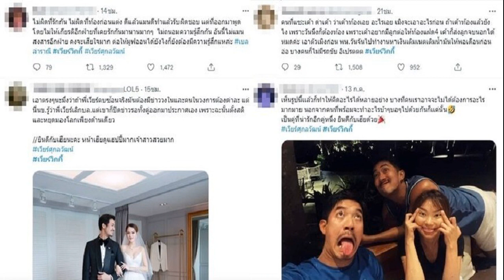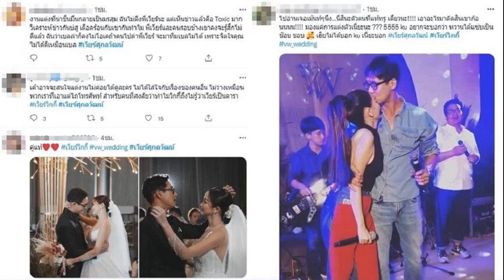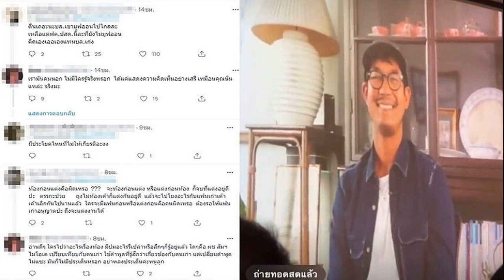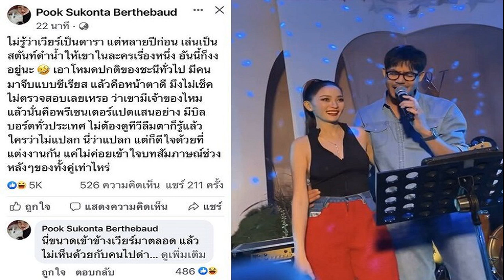ดราม่าอีก เวียร์ ไม่ให้เกียรติ วิกกี้ ไม่รู้เป็นดารา โต้กันนัว เบลล่า ก็โดนไปด้วย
โต้กันนัวไปหมด ขอให้มูฟออนกันได้แล้ว ดราม่าอีกไม่จบ เวียร์ ไม่ให้เกียรติ – วิกกี้ ไม่รู้เป็นดารา โซเชียลความเห็นสนั่นอีก เบลล่า ก็โดนไปด้วย
วิวาห์หวานพร้อมเปิดคลิปเส้นทางรักและความในใจ เวียร์ ศุกลวัฒน์ และ วิกกี้ ในงานแต่งงานเมื่อวันที่ 17 ก.ค.65 โดยเวียร์เผย “เจอวิกกี้เมื่อ 4-5 ปี ก่อน วิกกี้เข้ามาช่วยเป็นสตันท์ขณะถ่ายละคร จากนั้นแทบไม่ได้เจอกัน ได้กลับมาเจอกันอีกทีตอนกลับจากถ่ายหนังต่างประเทศ ชวนเพื่อนๆไปดำน้ำ แล้วก็นึกถึงวิกกี้ ตอนนั้นก็โสดแล้ว ซึมจากสิ่งที่เราชอบเหมือนกัน ก็ค่อยๆ ปรับกันมาเรื่อย ๆ จากเพื่อนก็มาเป็นแฟนกัน ก็คิดว่าคนนี้แหละ
เขาทำให้เราเป็นคนดีขึ้น ก็เลยคิดว่างั้นเขาก็ต้องเป็นภรรยาและเพื่อนที่ดีได้ เพราะเขากล้าพูดในสิ่งที่ไม่ดีของเรา วิกกี้เป็นคนมาทำให้ไอเป็นคนที่ดีขึ้น เราอาจจะไม่ได้รู้จักกันมาเป็น 10 ปี แต่ช่วงเวลาสั้น ๆ แค่นี้ก็ทำให้ได้เห็นแล้วว่าวิกกี้รักไอมากแค่ไหน วิกกี้ดูแลไอดูแลทุกคน เป็นคนที่เสียสละ รักครอบครัว จริงใจ เด็ดขาด น่ารัก ใจเย็น แต่ตื่นสาย
วันนี้ถึงวันที่เราตั้งใจอยากจะเป็นครอบครัว ป๊ะป๊าอยากจะฝากนิดหน่อยคืออยากให้วิกกี้มีสุขภาพร่างกายที่แข็งแรง ป๊ะป๊าไม่อยากให้วิกกี้เป็นภูมิแพ้ อยากให้หายเร็ว ๆ ป๊าจะดูแลวิกกี้เอง วิกกี้ก็ต้องดูแลป๊ะป๊าด้วยนะครับ รักวิกกี้นะ”

ด้าน วิกกี้ บอกเช่นกันว่า “พี่เวียร์เริ่มจีบด้วยการชวนไปไหนบ่อยๆ มีกิจกรรมตลอด เราก็ไม่เคยไป บอกไม่ว่าง แต่เขาก็ไม่ละความพยายามของเลย ชวนหลายรอบมาก เราก็เลยไป เพราะอยากรู้จักเขามากขึ้น ตอนแรกไม่รู้ว่าพี่เวียร์เป็นใคร ไม่รู้ว่าเป็นดารา เพราะเป็นคนไม่ดูโทรทัศน์

พี่เวียร์เมื่อก่อนเขาเป็นคนตึง ไม่หย่อนเลย อีโก้สูง แต่เขาก็ปรับตัวเอง ขอบคุณที่รักมากๆ ที่อยู่ด้วยกัน ขอให้อยู่ด้วยกันไปนาน ๆ อยากให้ที่รักแข็งแรง เราจะได้เป็นครอบครัวที่สุขภาพแข็งแรง มีแรงไปเที่ยวเยอะๆ ด้วย หนูก็จะดูแลที่รักให้ดีที่สุดอย่างที่เคยสัญญาไว้”
ท่ามกลางบรรยากาศหวานชื่นที่เจ้าบ่าวทั้งคลั่งรักและตื้นตันกับงานแต่งถึงกับหลั่งน้ำตาออกมา ขณะที่ช่วงอาฟเตอร์ปาร์ตี้ก็สนุกสนาน เจ้าบ่าวโดนไปสิบกว่าช็อต ดื่มแทนภรรยาด้วย จูบหวานรัวๆเลย เวียร์ ยังเผยความในใจด้วยว่า ขอบคุณเพื่อนๆคนสนิทในงานที่เรียกว่าเป็นครอบครัว โดยบอกด้วยว่าเป็นงานที่ฝันไว้ ว่าเป็นงานที่จัดเล็กๆเฉพาะคนที่เราสนิท ทั้งยังบอกว่าดีใจมากด้วย
อย่างไรก็ตามมีการติดแฮชแท็ก เวียร์ศุกลวัฒน์ และ เวียร์วิกกี้ แสดงความเห็นโต้กันจนเกิดกระแสดราม่าขึ้นอีก โดยมีคนแสดงความไม่พอใจ เวียร์ บ้างก็บอกไม่ให้เกียรติรักเก่า ดราม่าคบซ้อน ดราม่าวิกกี้ไม่รู้เวียร์เป็นดาราเหรอ โดยออกมาแสดงความเห็นมากมาย อาทิ